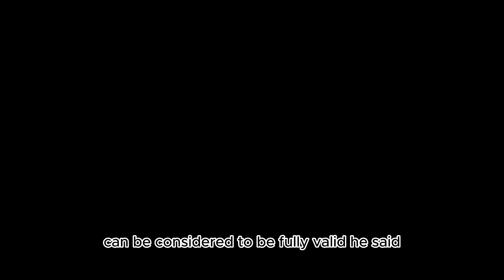Outgoing PDOIS senior executive to serve in advisory board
The outgoing PDOIS leader Halifa Sallah has announced that the party’s retiring senior executive members will serve in an advisory board to ensure the continuity of institutional memory in the party.

Addressing journalists yesterday at a press conference organised to discuss the party’s weekend congress, Sallah said the party has proposed to set up a consultative and advisory committee that will consist of experienced people who have worked for the party and are no longer serving as members of the central committee.